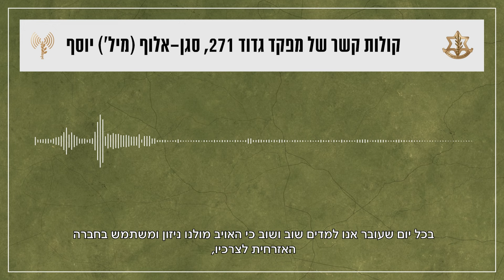קולות קשר של מפקד גדוד 271, סגן אלוף (מיל') יוסף, על הלחימה ברצועת עזה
קרדיט דוצ